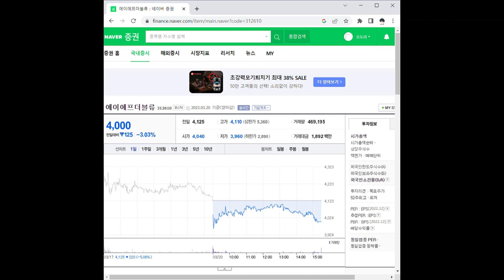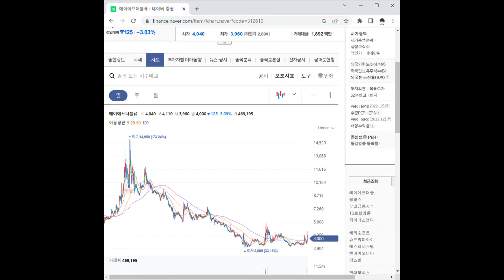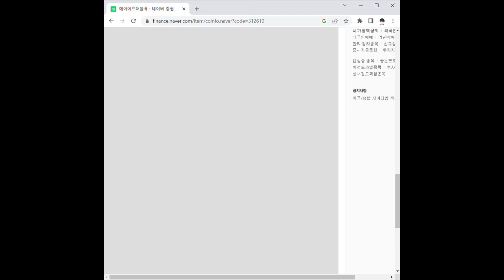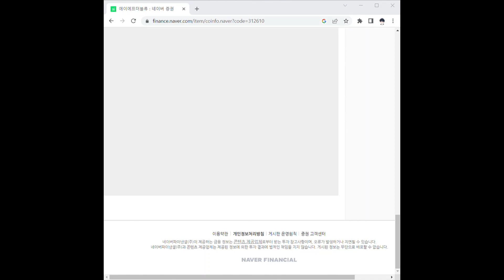312610에이에프더블류 주가 전망 및 차트 분석